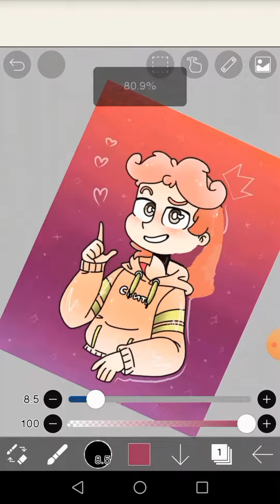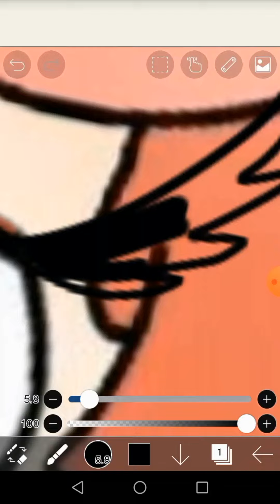делаю из Ромео девчонку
Мой телеграм:@lenaromeo